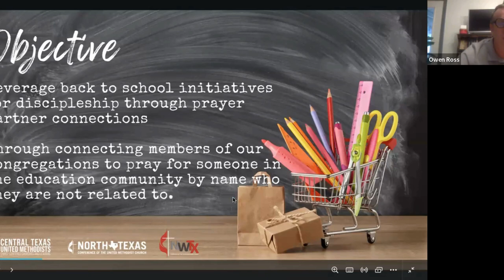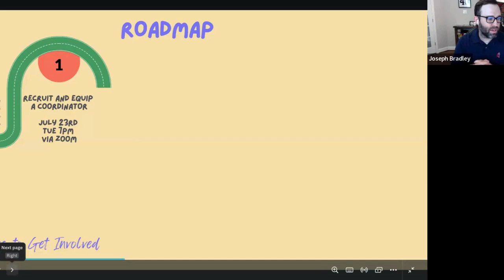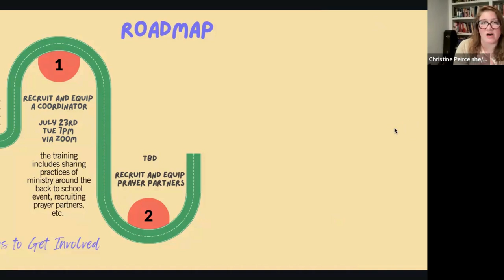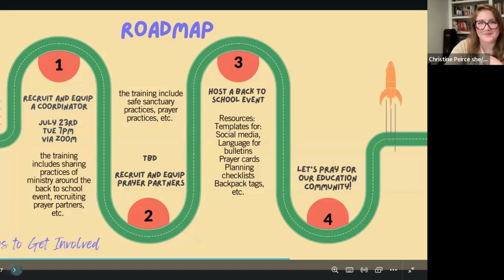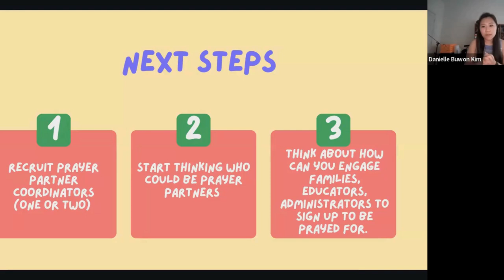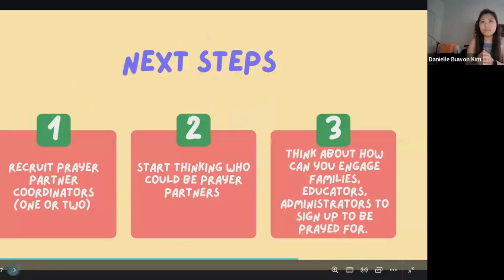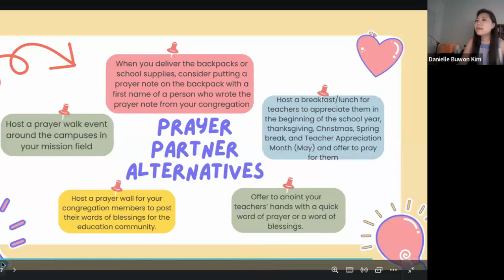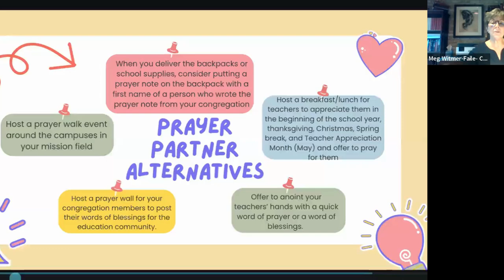Back to School Prayer Initiative Webinar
Share, connect and receive resources for this new initiative. Video was recorded June 18.